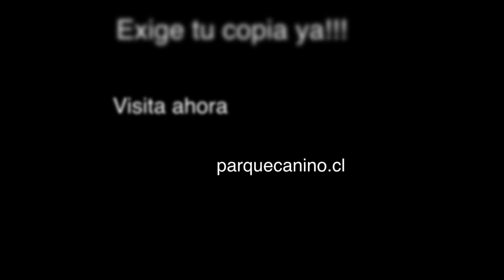Jenny Damm en Chile - Club Agility Chilcoa Octubre del 2010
Jenny Damm en una pasada con la Border Collie Amelia de Chile... Además promocion a las 2 horas de los mejor del seminario realizado en el Club Agility Chilcoa en octubre del 2010.